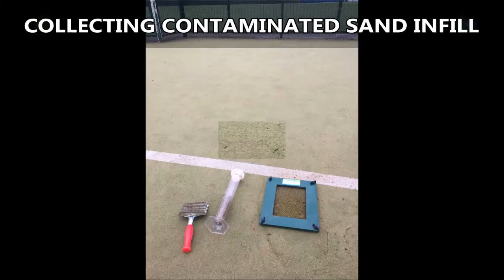Artificial Surface Infill Testing for Restoration Maintenance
Artificial Surface Infill Testing for Restoration Maintenance can be seen in this video. This was a test which was carried out recently to check for contamination within the sand infill. The tests which was carried out showed that there was contamination in the surface and it needed to be removed to restore the pitch. The type of maintenance is called a rejuvenation. If you want to find out more about synthetic pitch rejuvenation's, please click on the link above.

This 2G sports surface can be used for hockey, if you are a hockey fan or play the sport, I recommend that you have a look at this website. There is a range of information about hockey news and information and if you want to find out ab out clubs and competitions, please click on this

This artificial surface had to have testing carried out in its infill because the facility had not carried out regular maintenance. A rejuvenation will have to be done to complete the restoration of this pitch and make it a refurbished high quality sports surface. If you want to find out about the importance of all weather pitch maintenance and what should be carried out, please click on this

If you want to look at sand infill surface tests, please click on this it will show you sand infill contamination assessments, porosity tests on artificial surfaces, dirty infill replacements and testing artificial sports surface drainage.

Artificial Surface Infill Testing for Restoration Maintenance - It is fantastic that you have watched this video, please let me know what you think or if you have any questions, comment in the box below and I will reply. If you could share and like this video that would be great because then more people can see the testing process and see whether their surface needs it. Also if you want to watch more videos about playground surfaces, artificial grass, resin gravel, outdoor flooring, sport surfaces, the installations of these surfaces and the maintenance, please subscribe to my channel